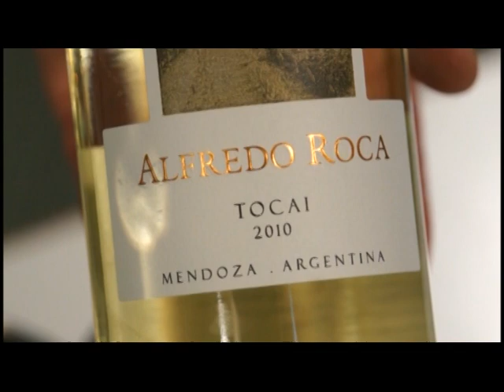Trucha salmonada en colchon de espinacas ---------------parte 2